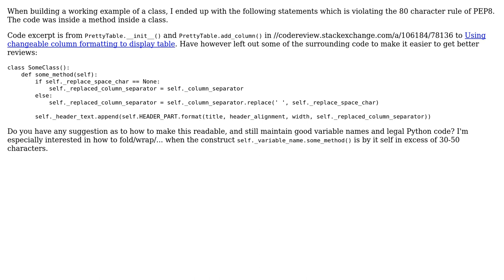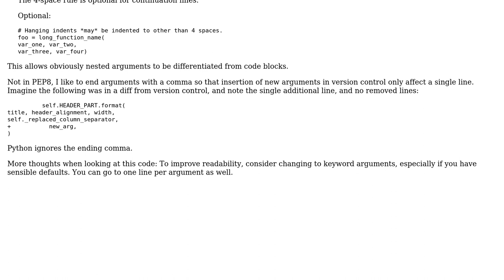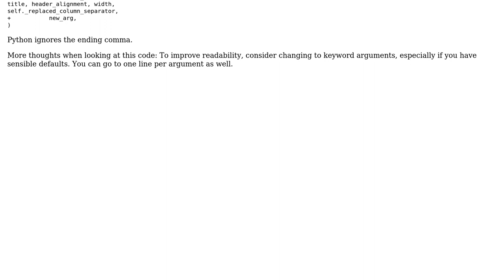Style guide on writing long Python code lines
With thanks & praise to God, and with thanks to the many people who have made this project possible! | Content (except music & images) licensed under CC BY-SA | Music | Images & others | With thanks to user holroy user Aaron Hall and the Stack Exchange Network Trademarks are property of their respective owners. You are responsible for your own actions.